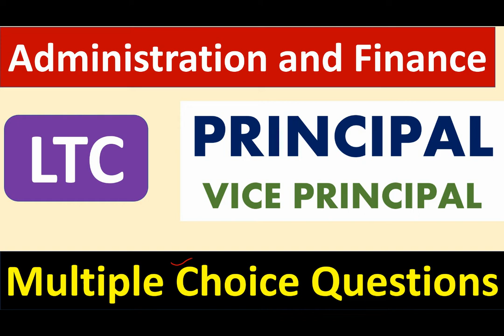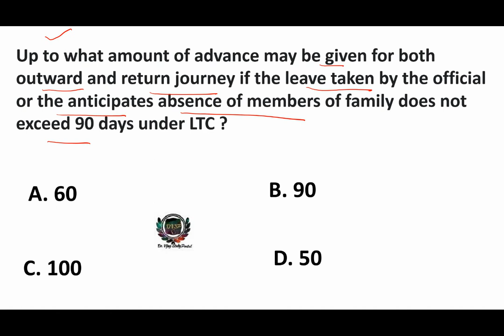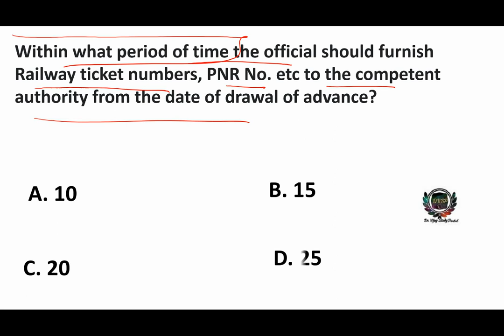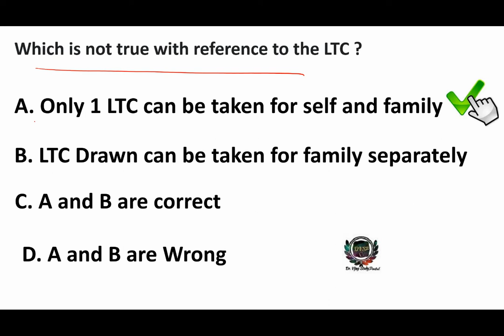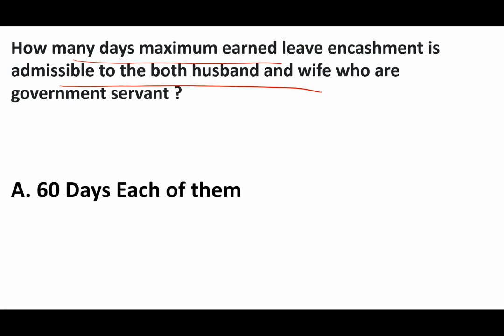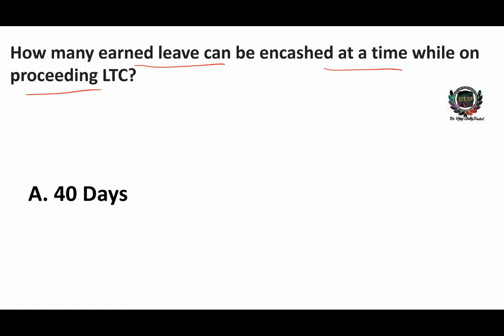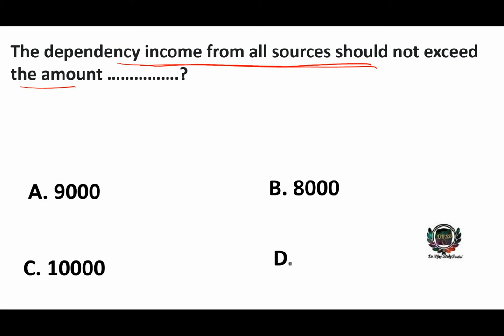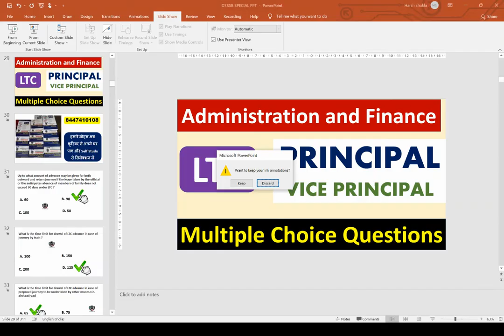Administration and Finance - PRINCIPAL AND VICE PRINCIPAL - LTC Rules based Multi Choice Questions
1. CCA, CCS AND SUPPLEMENTARY RULES (ENG MEDIUM) .

2. EMRS RULES AND REGULATIONS (ENGLISH MEDIUM ) .

3. ADMINISTRATION AND FINANCE = 282 MCQs (English Medium) .

4. ACADEMICS AND EDUCATION = 570 MCQs IN ENGLISH MEDIUM .

5. EDUCATION PSYCHOLOGY AND CHILD DEVELOPMENT EBOOK OF 613 MCQs (ENGLISH MEDIUM) .

1. HINDI PEDAGOGY E-BOOK FOR CTET, KVS, DSSSB, HTET, UPTET, REET ETC. (HINDI MEDIUM)...

2. ENGLISH PEDAGOGY FOR CTET, KVS, DSSSB, HTET, UPTET, REET ETC. .

3. MATH PEDAGOGY (HINDI MEDIUM) FOR CTET, KVS, DSSSB, HTET, UPTET, REET ETC.

4. सामाजिक विज्ञान (SOCIAL SCIENCE PEDAGOGY IN HINDI MEDIUM) FOR CTET, KVS, DSSSB, HTET, UPTET, REET ETC.

5. MATH HANDWRITTEN NOTES (हिंदी मिडियम) BY PAWAN YADAV SIR FOR ALL COMPETITIVE EXAMS .

6. REASONING HANDWRITTEN NOTES (हिंदी मिडियम) BY RITU MAM FOR ALL COMPETITIVE EXAMS .

7. बाल विकास और शिक्षा शास्त्र (HINDI MEDIUM E-BOOK) CHILD DEVELOPMENT & PEDAGOGY (850 महत्वपूर्ण प्रश्न जो पिछले सालों में पूछे गए हैं ).

8. बाल विकास और शिक्षा शास्त्र COMPLETE BOOK WITH THEORY AND QUESTIONS (CHILD DEVELOPMENT AND PEDAGOGY FOR KVS , CTET, HTET and all (HINDI MEDIUM).

9. CHILD DEVELOPMENT AND PEDAGOGY (ENGLISH MEDIUM).

10. CHILD DEVELOPMENT AND PEDAGOGY (ENGLISH MEDIUM) QUESTION BOOKLET (600 MCQ) with Answer (English Medium).

11. पर्यावरण अध्ययन E-BOOK (पर्यावरण अध्ययन के 690 महत्वपूर्ण प्रश्न)...

12. EVS PRT HANDWRITTEN NOTES (HINDI MEDIUM) .

13. COMPUTER MCQ EBOOK (ENGLISH MEDIUM).

18. 10 हिंदी टेस्ट पेपर FOR TGT AND PGT TEACHER ... DOWNLOAD PDF .

19. 550 Most Important Question of Haryana GK by DR. VIJAY SIR.

20. संपूर्ण हरियाणा सामान्य ज्ञान और पिछले सालों में पूछे गए प्रश्न उत्तर (HINDI MEDIUM HANDWRITTEN WRITTEN NOTES).